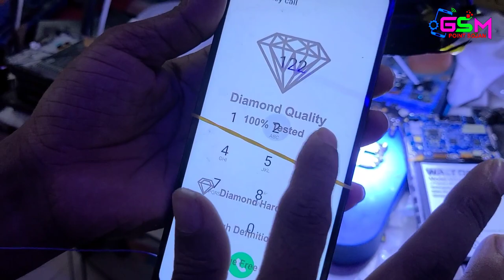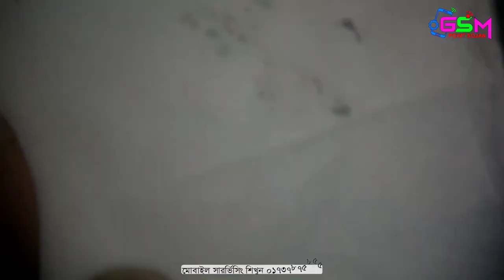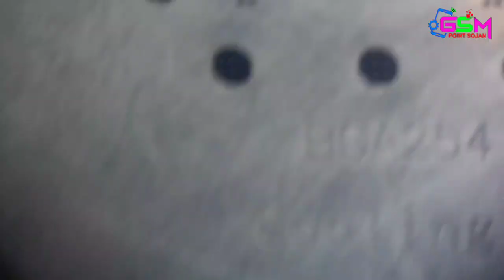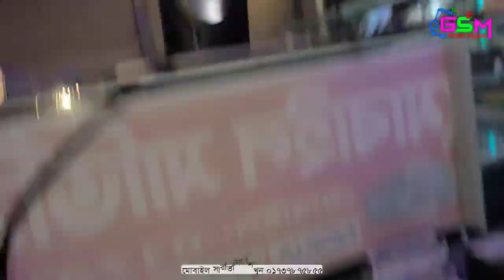Radmi 10 prime Dead Condition Repair || মোবাইল গুলো কি চালু হবে না